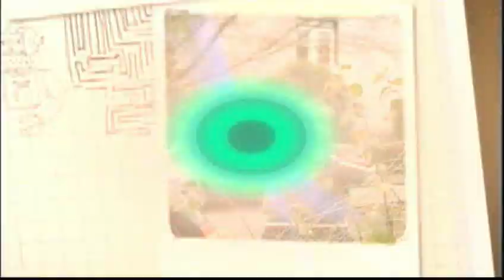Sensuous Women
Andre´ Wijnkamp